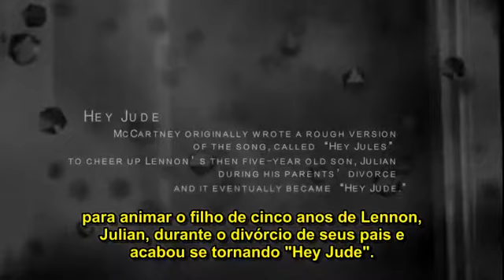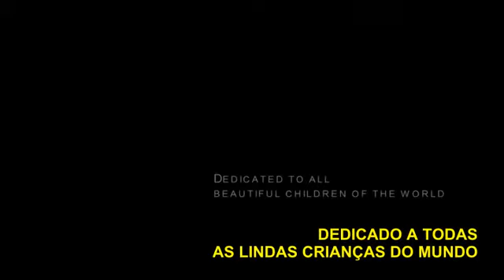Hey Jude (Beatles cover) by Rubayat Samy - Legendado PT Br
All rights to Rubayat Samy Music Shupto Antaceed Mew.

WARNING!
THIS CHANNEL DOES NOT RECEIVE MONETARIZATION...
MY GOAL IS JUST TO SUBTITLE THE SONG WITH LYRIC FOR PORTUGUESE BRAZILIAN.
THEREFORE, I ASK YOU NOT TO PENALIZE ME FOR COPYRIGHT AND
REQUEST THE REMOTION YOUR VIDEOS THAT I MAKE IMEDIATELY.